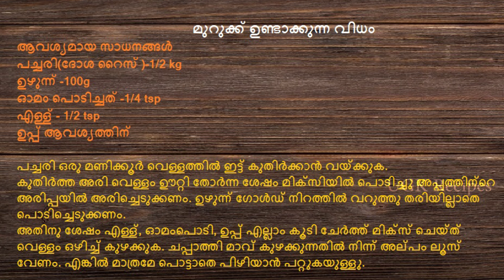Murukku | മുറുക്ക് | Kerala Style | Homemade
മുറുക്ക് ഉണ്ടാക്കുന്ന വിധം
ആവശ്യമായ സാധനങ്ങൾ
പച്ചരി(ദോശ റൈസ് )-1/2 kg
ഉഴുന്ന് -100g
ഓമം പൊടിച്ചത് -1/4 tsp
എള്ള് - 1/2 tsp
ഉപ്പ് ആവശ്യത്തിന്
പച്ചരി ഒരു മണിക്കൂർ വെള്ളത്തിൽ ഇട്ട് കുതിർക്കാൻ വയ്ക്കുക.
കുതിർത്ത അരി വെള്ളം ഊറ്റി തോർന്ന ശേഷം മിക്സിയിൽ പൊടിച്ചു അപ്പത്തിന്റെ അരിപ്പയിൽ അരിച്ചെടുക്കണം. ഉഴുന്ന് ഗോൾഡ് നിറത്തിൽ വറുത്തു തരിയില്ലാതെ പൊടിച്ചെടുക്കണം.
അതിനു ശേഷം എള്ള്, ഓമംപൊടി, ഉപ്പ് എല്ലാം കൂടി ചേർത്ത് മിക്സ്‌ ചെയ്ത് വെള്ളം ഒഴിച്ച് കുഴക്കുക. ചപ്പാത്തി മാവ് കുഴക്കുന്നതിൽ നിന്ന് അല്പം ലൂസ് വേണം. എങ്കിൽ മാത്രമേ പൊട്ടാതെ പിഴിയാൻ പറ്റുകയുള്ളു.